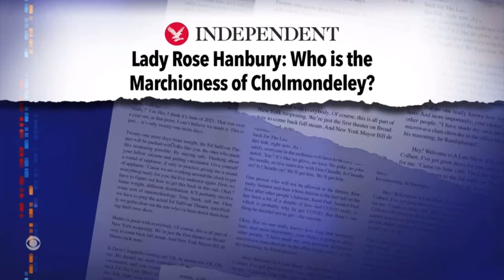The Marchioness of Cholmondeley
Stephen Colbert